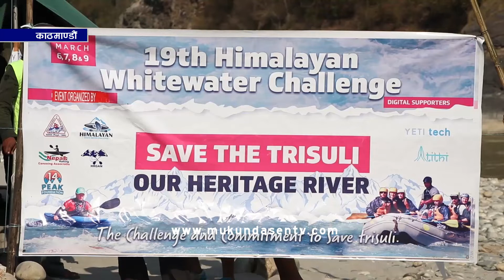¥याफ्टिङलाई राष्ट्रिय खेलमा समावेश गर्ने तयारीमा सरकार - युवा तथा खेलकुदमन्त्री महेश्वरजंग गहतराज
युवा तथा खेलकुदमन्त्री महेश्वरजंग गहतराजले ¥याफ्टिङलाई राष्ट्रिय खेलमा समावेश गर्ने तयारीमा सरकार रहेको बताउनुभएको छ । त्रिशूली नदीमा भएको १९औँ हिमालय राष्ट्रिय ¥याफ्टिङ च्याम्पियनसिप प्रतियोगितामा बोल्दै मन्त्री गहतराजले राष्ट्रिय खेलमा समावेश गर्ने विषयमा मन्त्रालयले राष्ट्रिय खेलकुद परिषद्सँग छलफल गरिरहेको बताउनुभयो ।